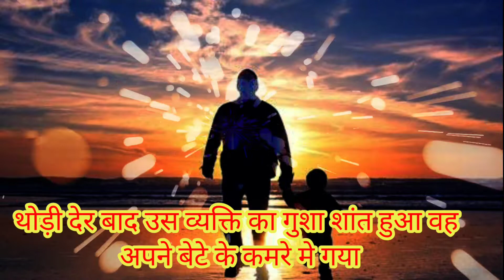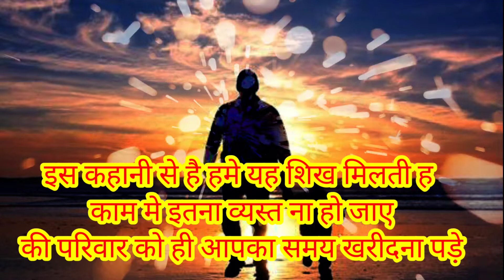एक घण्टे की कीमत(1hour price) A Life Changing Story (by MANDEEP MOTIVATIONS)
एक घंटे की कीमत (1hour price) A Life Changing story

This is one the best inspiraitational story. Hope you enjoy This story

Motivational
best story
motivational story video
mast motivational video
power motivational story
 Motivational video mandeep motivational

mandeep motivativations

mandeep motivational

Thanks for whathcing the video

I hope enjoy this video and story

Thankyu